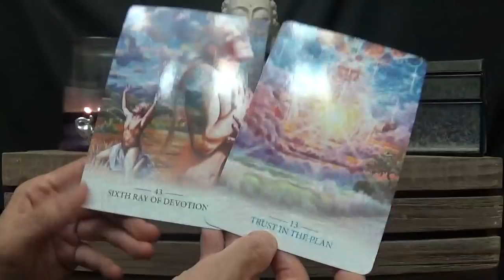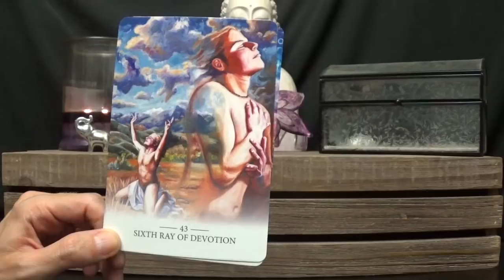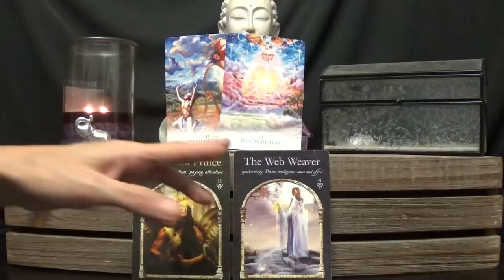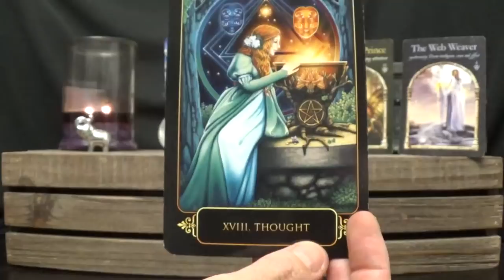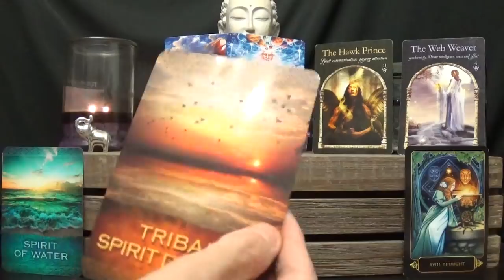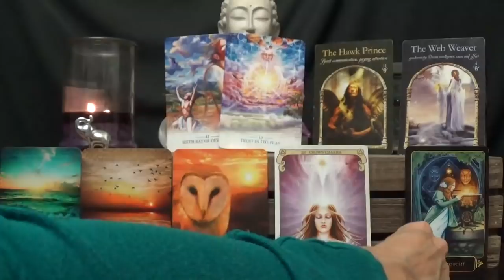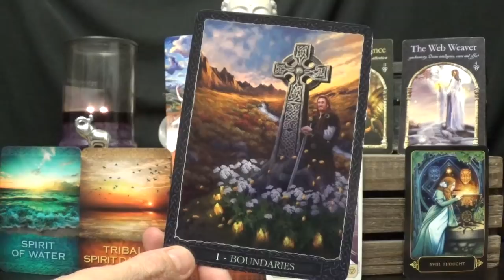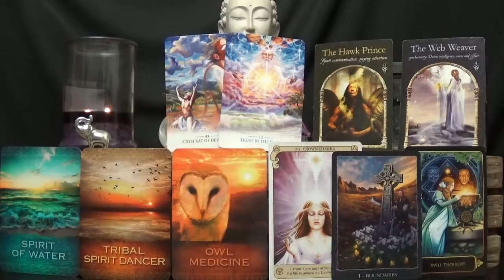Aquarius *Spiritual Advice* Tarot Reading ~ August 2018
Spiritual Tarot Reading August 2018
*Decks Used*
1 - Lightworker Oracle - Alana Fairchild
2 - Wisdom of the Hidden Realms Oracle - Colette Baron-Reid
3 - Dreams of Gaia Tarot - Ravynne Phelan
4 - Native Spirit Oracle - Denise Linn
5 - Conscious Spirit Oracle - Kim Dreyer
6 - Earth Wisdom - Barbara Moore